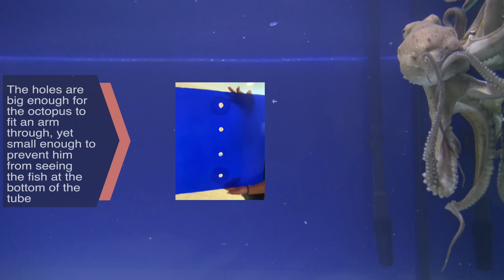Octopus Memory Test - How Well Do They Remember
How well does an octopus remember? Not much is known about their memory. Some say they have a terrific memory while others state that their long term memory (more than 30 seconds) is terrible. In today's experiment, we'll be placing 4 tubes in the experiment tank. We will place a small fish in one of them. The holes will be large enough to allow him to fit an arm through in order to retrieve the food, yet small enough to prevent him from seeing it.

We ran this experiment for 15 days always placing the fish in the same tube to see if he would remember where he usually finds his snack.

The octopus is a very curious animal and can't resist poking around when he finds a hole. In many of the scenes you will notice he places multiple arms simultaneously in the holes. However, try to see if he is favoring a certain one.

This experiment is is by no means going to give us conclusive results but it was interesting to run and does appear to give us some insight on how good his memory is. We'll continue to run this experiment along with many, many more memory experiments.

We would love to hear your thoughts on anything you observe during the video. Although we don't reply to all your comments, we do read them and find value in all of them. The reason we don't reply often is to allow everyone to voice their opinion on each experiment. People tend to view a channel's author as "authority" and this is not the roadmap for OctolabTV. We want to observe and come to conclusions collectively with all of you. We do not want to influence anyone's opinion and observations. This is a group effort and hopefully with multiple octopus memory tests down the road, together, we can come to some very interesting conclusions.